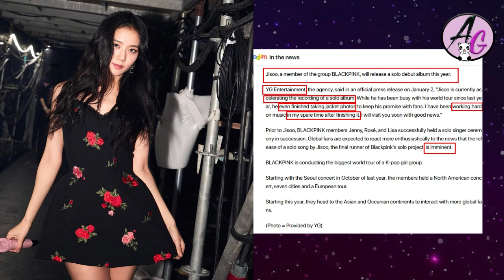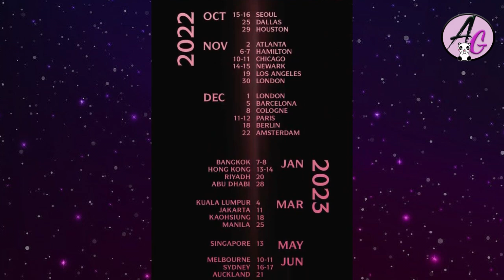BLACKPINK Jisoo ALISTA su solo para Coachella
Blackpink is revolution.